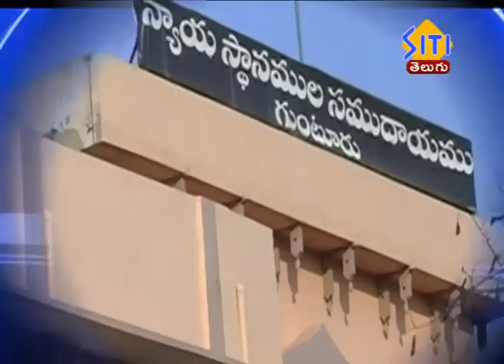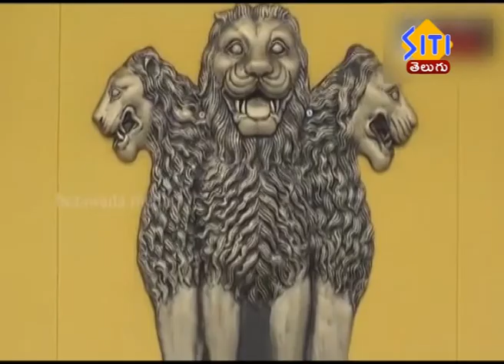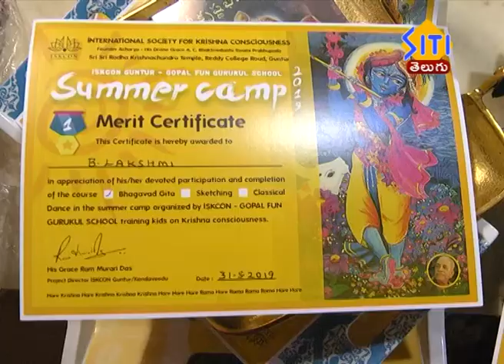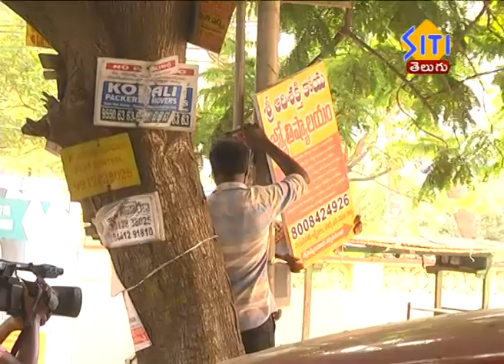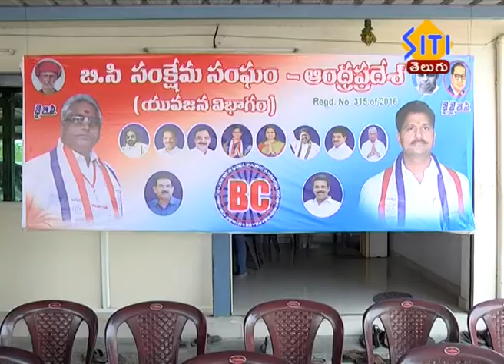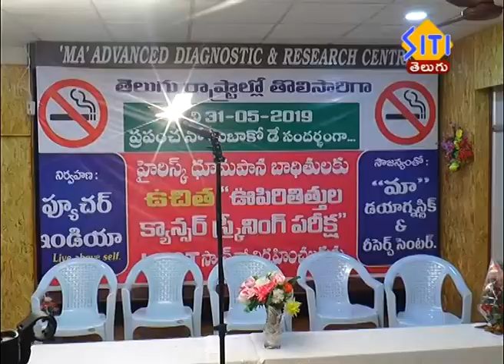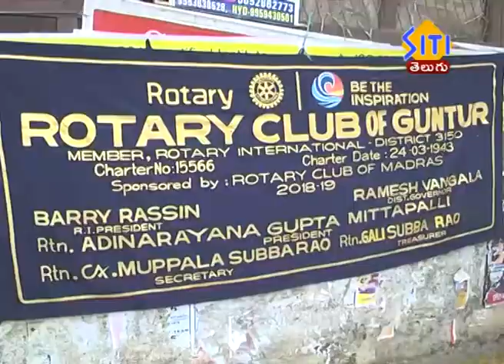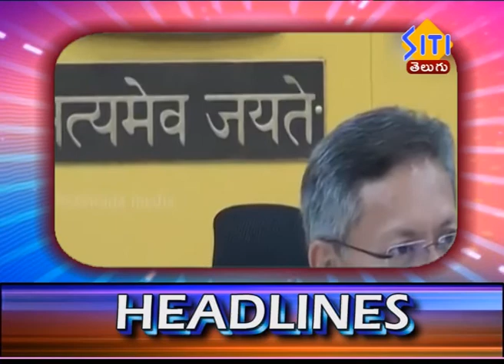Guntur Siti News 31 05 19